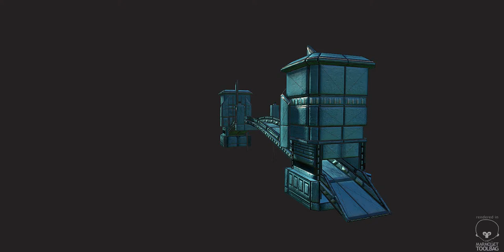Low poly Environment Bridge......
Software used : Maya, photoshop cs6 & marmoset